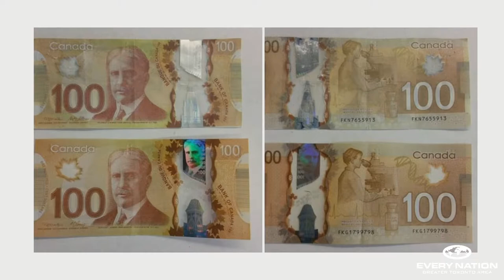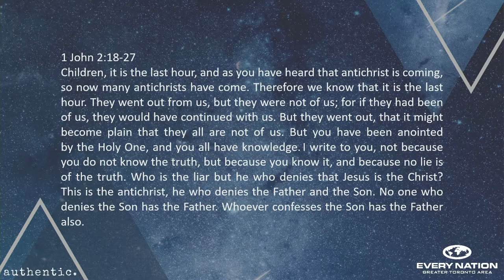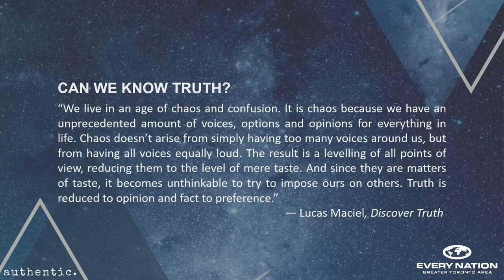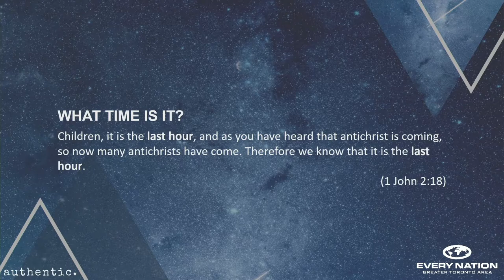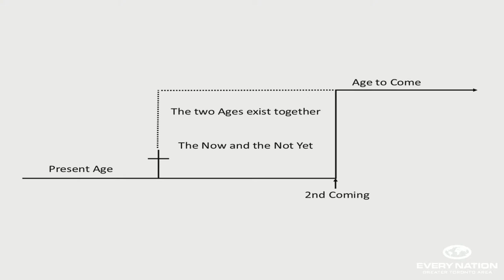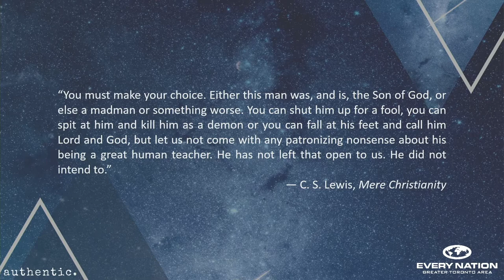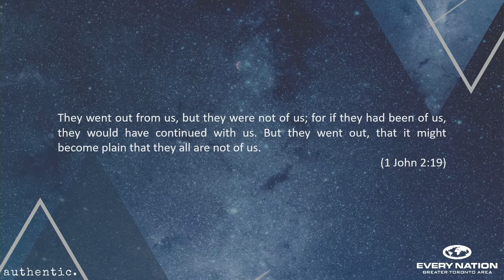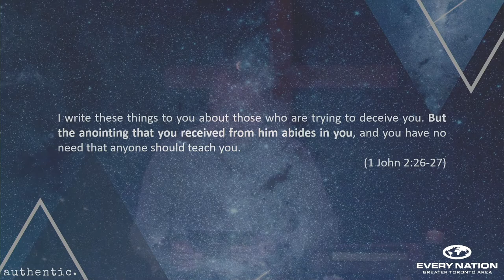Authentic Pt 4: The Truth Test - Richard Kidger - Sun May 17, 2020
Ideas have consequences and what we believe really matters. From its beginnings, Christianity was radical in that anyone could become a Christian regardless of age, gender, social class, ethnicity or even religion. But what made a Christian distinct then? It was an authentic faith in the person and work of Jesus that was believed, confessed and lived out. This is the ultimate truth test.